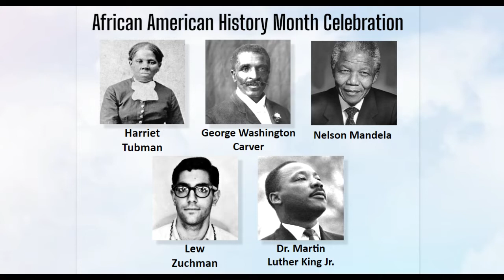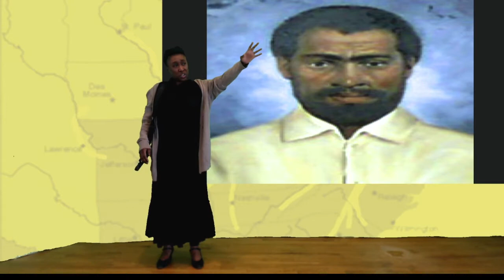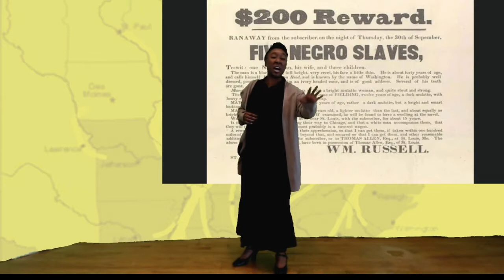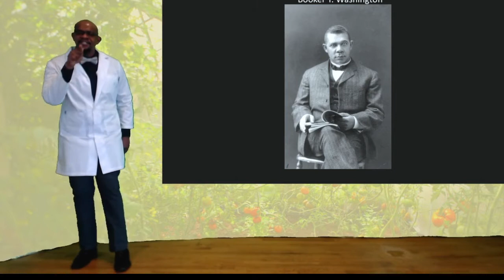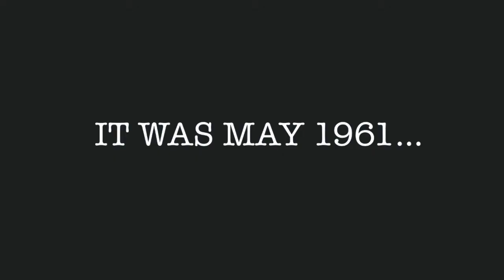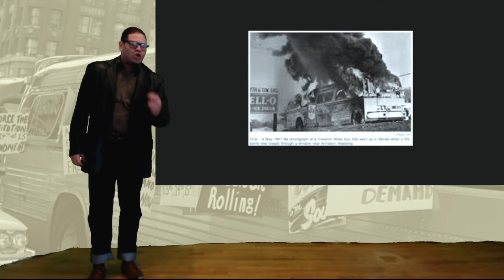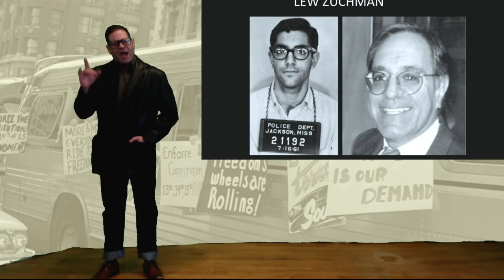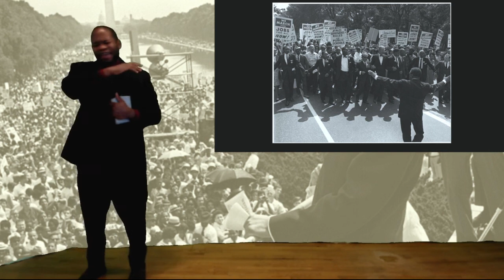BLACK HISTORY MONTH CELEBRATION 2021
2021 Black History Month Celebration featuring Harriet Tubman, Mandela, Lew Zuchman, George Washington carver and Martin Luther king.